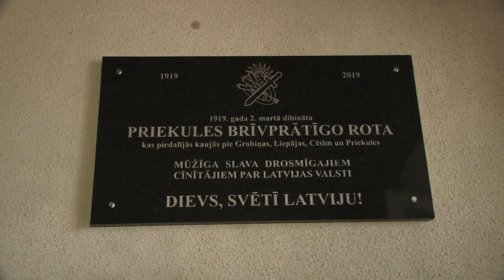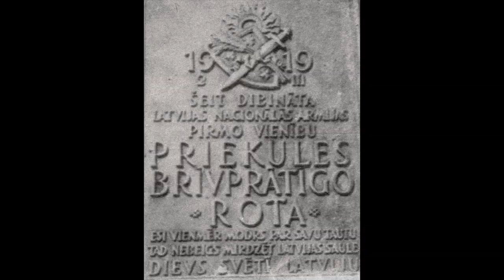Priekules Neatkarības rotas simtgades piemiņa 13 .05. 2019